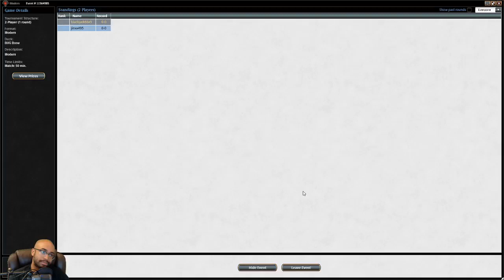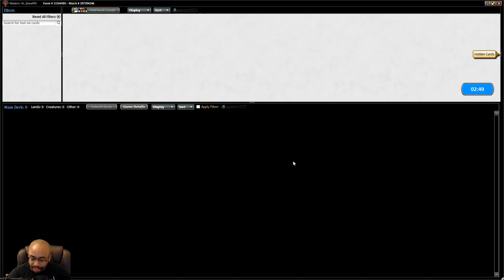Mtg Highlight: Unbeatable BUG Ft. Old Lady Granny Arms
When they have an answer for everything but the 1 mana 0/1 -- Watch live